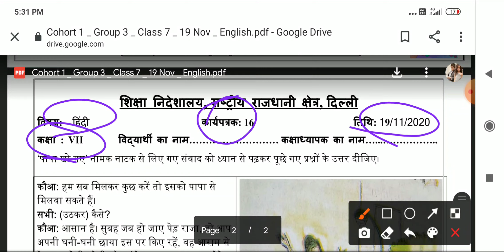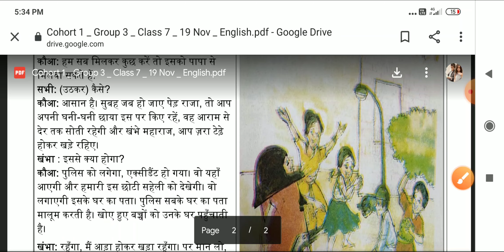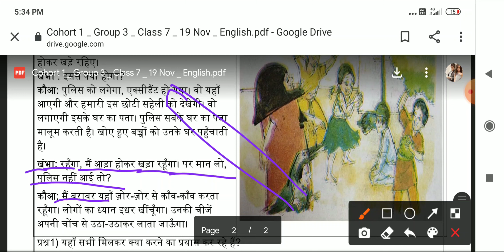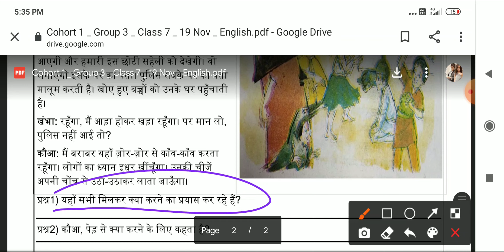Worksheet 16 class 7 Hindi हिन्दी solution with explanation doe // 16 worksheet class 7 19/112020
Worksheet 16 class 7 maths  // maths class 7 maths nov  19 worsheet 16 / maths Worksheet 16 7 class

Worksheet 15 class 7 subject Science 19/11/ |doe gnct class 7 15 worksheet science English medium

Worksheet 16 class 7 english | 7th class English worksheet 16 | 7th class English worksheet 16 rebel

Worksheet 56 class 9 maths Hindi medium solution with explanation 9th class maths Worksheet 56 doe